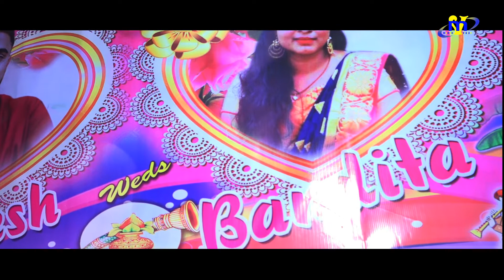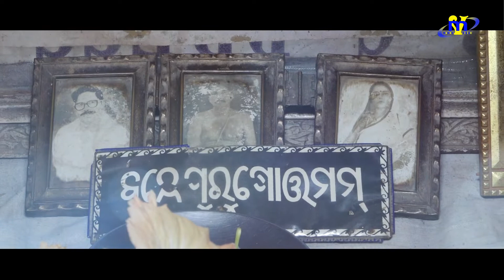Rakesh ❤️ bandita wedding cinematic full video part 1